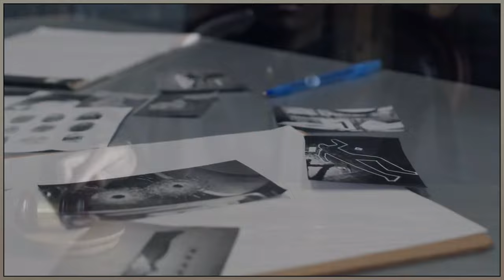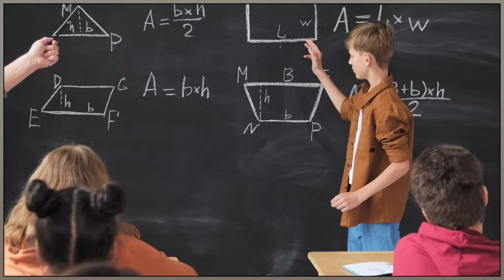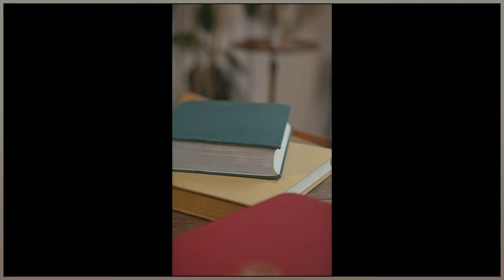MÖRDER TÄUSCHT PARKINSON VOR ?? | Dawson McGehee | True Crime Doku 2023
Youtube Audio-Mediathek

❗ Hierbei handelt es sich um eine Dokumentation, die im pädagogischen und   dokumentarischen Kontext zuzuordnen ist . Es dient lediglich zur Aufklärung und sollte von niemandem anders wahrgenommen werden .
Von den Handlungen der Personen aus der Dokumentation wird sich distanziert.

Beschäftigt dich eine Story ? Schicke mir deinen Videowunsch ! :)